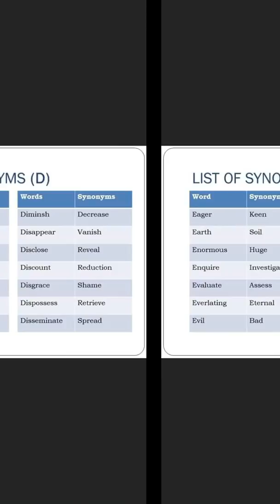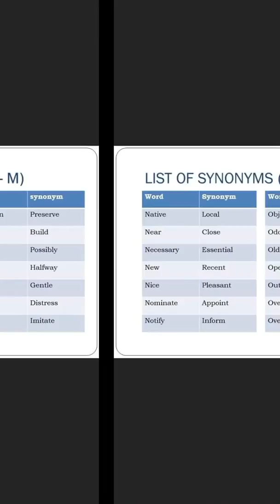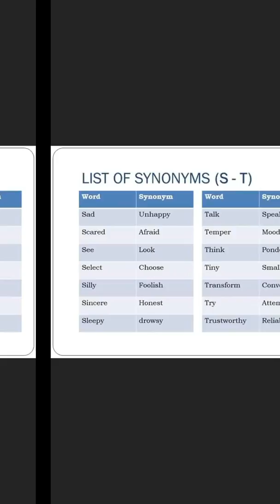List Of Synonyms